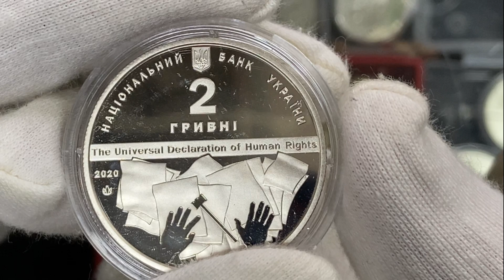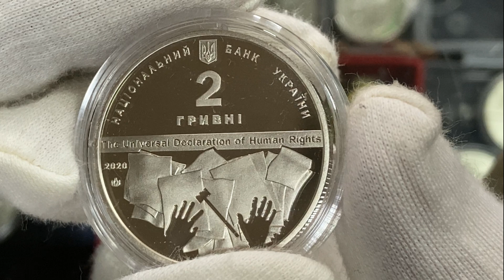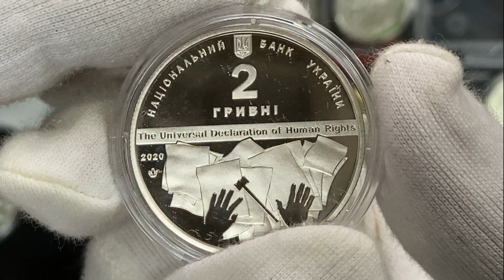НОВИНКА 2 гривны ВОЛОДИМИР КОРЕЦЬКИЙ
В моей Лавке вы найдете:
1. Хочу показать Вам жизнь Антикварной Лавки:
- мои покупки;
- мои коллекции;
- моя торговля в Лавке/на Violity/на Ebay;
2. Профессиональная оценка, покупка антиквариата:
3. Спортивную жизнь моей семьи (тренировки/соревнования);
4. Лучшее и смешное, приколы,развлечения, и многое другое, что сможет вызвать у Вас улыбку))!